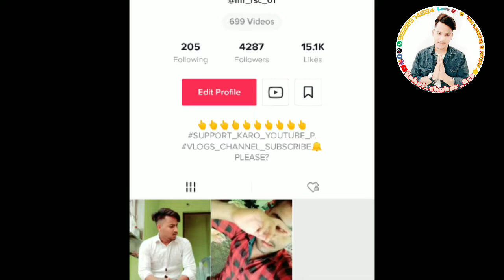TOP 10 TIK-TOK VEDIOS //Tik tok Vedios viral kese kare 2019|| Rahul chahar Rsc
Hii friends.🙏🙏🙏🙏
Mera naam h Rahul chahar. Or apka hamare YouTube channel main 🙏suhaagat h. Mera channel vlogs,lifestyle, fitness💪,style🕴or motivation💆‍♂ se related hai. Apko hamesa ese hi majedaar vedios dekne ke liye milenge.

Tiktok india ki best vedio 2019
Tiktok best vedios
Best vedio on Tik tok.

Thanku soo much
Love u😘😘😘😘
YouTube Gadgets Buy link.
Mobile phone Mi note 6 pro 🔗
299/- rs tripod buy link 🔗
Boya Mic